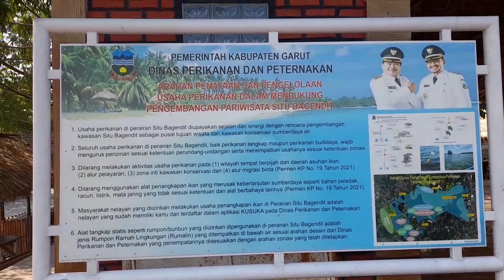Situ Bagendit Wisata Kelas Dunia terkini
Situ Bagendit, merupakan objek wisata yang berada di tengah-tengah perbatasan 4 desa dan kawasan Desa Bagendit, Kecamatan, Banyuresmi Kabupaten Garut. Objek wisata yang ada di Situ Bagendit ini ialah menikmati pemandangan, mengelilingi danau dengan perahu atau rakit
situ bagendit garut ini memang sangat cocok bagi yang mencari suasana tenang
wisata kelas dunia
situ bagendit garut